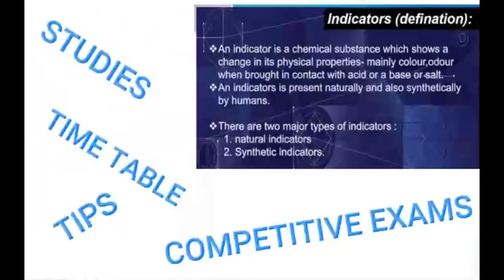Raataan Lambiyan | Shershah | Dance | KathakvsBollywood | Reeha Bangi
Here's a dance choreography of Raatan Lambiya from the movie, Shershah. Please do comment which dance you liked, Kathak or Bollywood?